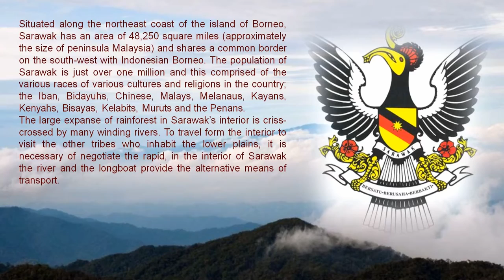Tan Wei Kheng_The Painter Of Souls (HD1080p)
*** Photos from "michaelasanda" ***